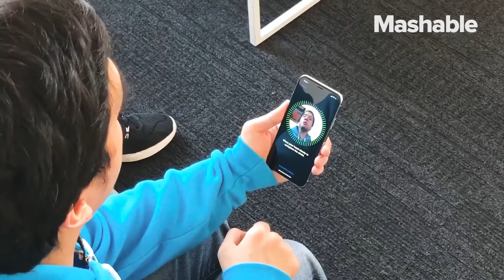IPhone X Face ID ! Al límite , gemelos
En esta ocasión les traigo el video viral donde pone a prueba el IPhone X y su exclusivo Face ID reconocimiento fácil , con gemelos !! Mírenlo hasta el final !